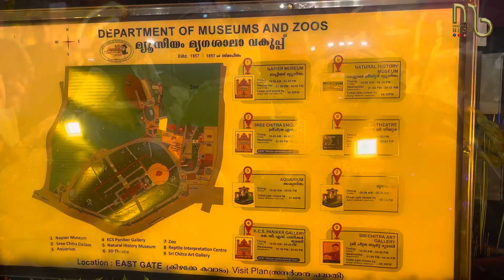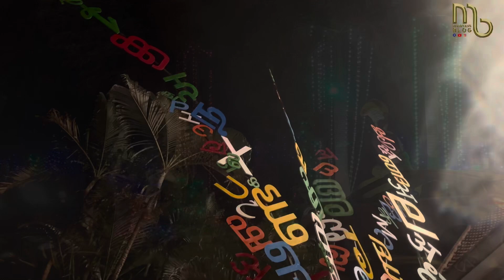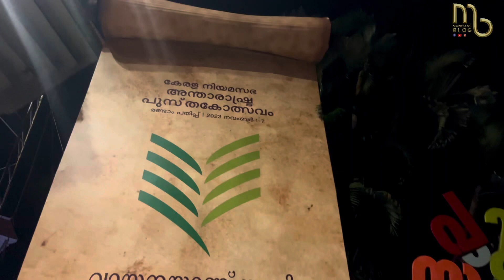KERALIYAM 2023 II LIGHT SHOW II KAZHCHAKAL